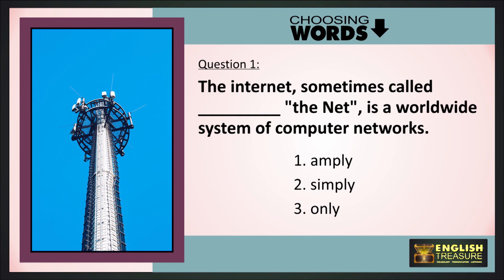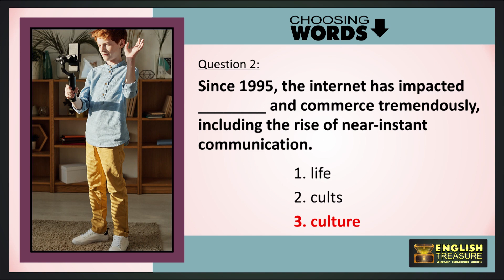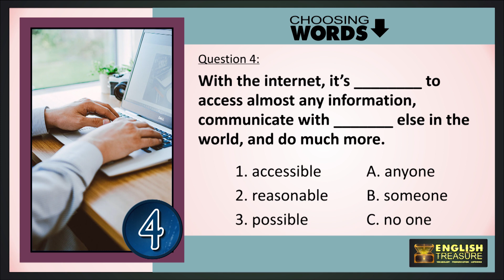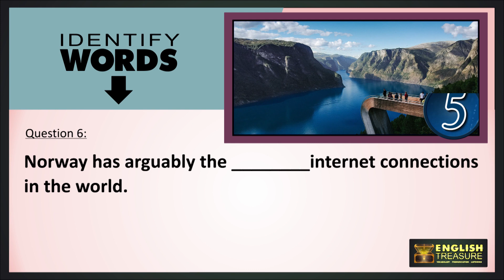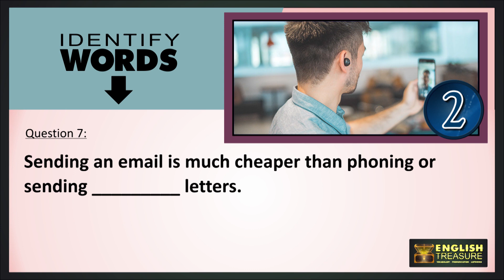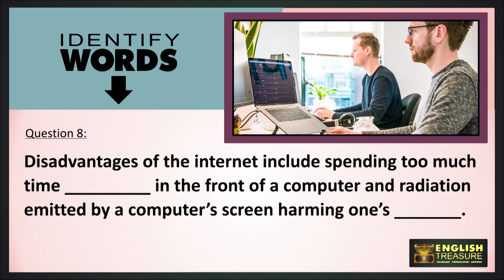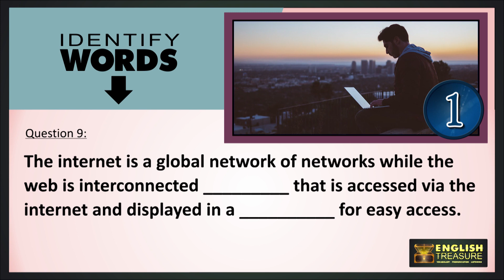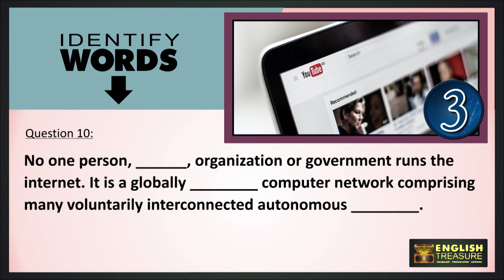The Internet: English Treasure - Listening Practice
Cải thiện kỹ năng NGHE và học từ mới, phrasal verbs, collocations, idioms qua bài học tiếng anh chủ đề: Internet.

Improve your listening skills and learn new words, phrasal verbs, collocations, and idioms with an English lesson on the topic of the internet.